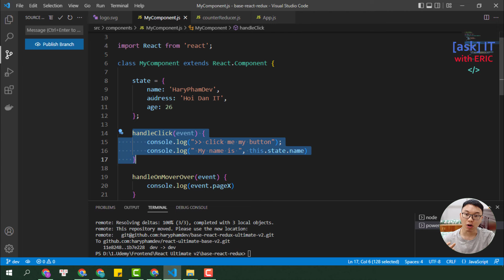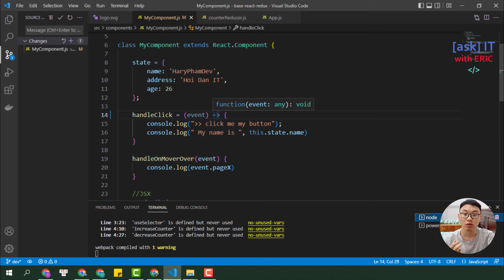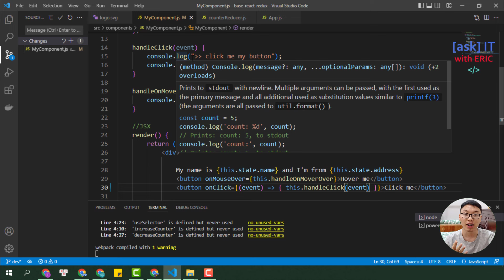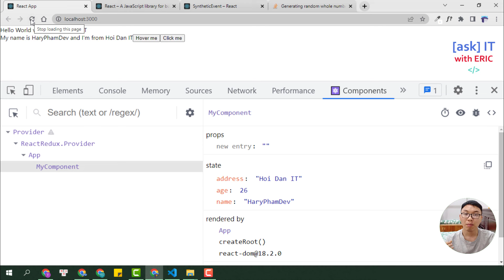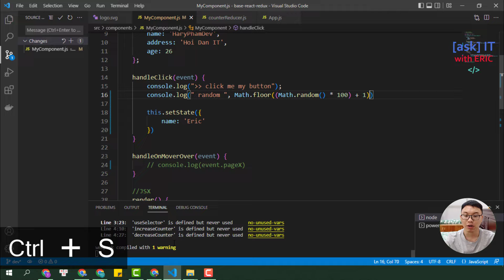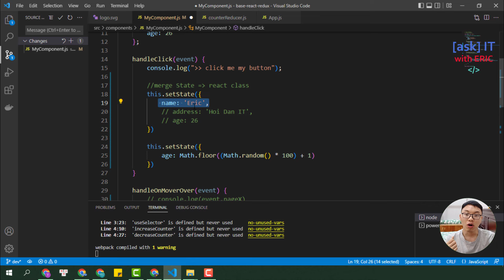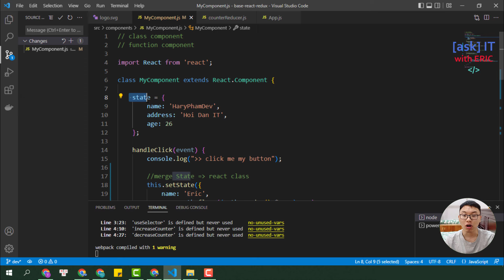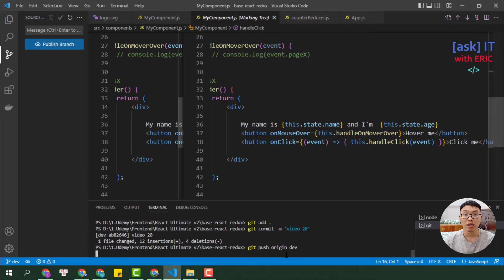#20 setState - Cập Nhật State Của Component